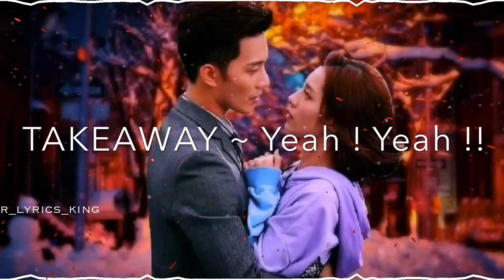Before I Love You Nah-nah-nah | Takeaway - The Chainsmokers | Whatsappstatus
WHATSAPP STATUS
1.whatsapp video
2.status video
3.lyrics video
4.lyrics edits
5.2020 whatsapp status
6.New whatsapp status 7.romantic whatsapp status 8.heart touching whatsapp status video
9.whatsapp status 30sec
10.sad whatsapp status
11.lyrics whatsapp status 12.english song whatsapp status 13.ENGLISH LYRICS videos 14.love whatsapp status video 15.MR LYRICS KING
16.full screen whatsapp status 17.trending videos
18.trending status
19.viral videos
20.Black screen whatsapp status
21. Trending English song